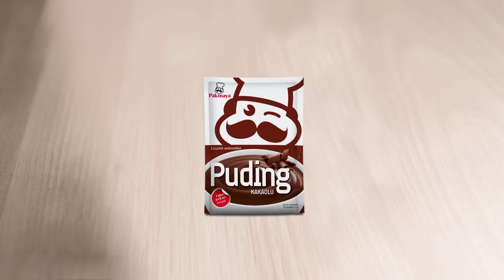Pakmaya Puding Okula Dönüş Reklam Filmi